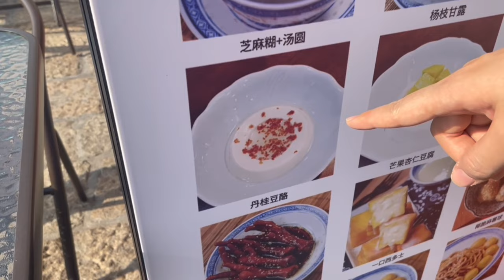¿COMO ES LA VIDA EN CHINA? CURIOSIDADES, COSTUMBRES, COMIDA Y TRADICION | El Alien Rosa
hoy junto a la mujer china visitamos un mercado muy popular en china en la ciudad de Xiamen Shapowei, que se encuentra abarrotado por el año nuevo chino, visitamos mercadillos de trabajos manuales, tiendas de comida y bebida aprendemos sobre la cultura china y muchas cosas mas.

👽Podéis usar cualquiera de mis videos para reaccionar, solo mencionarme me gusta verlos👽

👉 La CAJA SORPRESA mas CHINA no creerás lo que hay dentro, o si? -  | El Alien Rosa

✅  Acerca de El Alien Rosa:

Bienvenidos a El Alien Rosa, tu fuente para todo lo relacionado con el mundo de los videojuegos en Español. Aquí encontrarás desde noticias y análisis profundos hasta curiosidades y polémicas de la industria dirigidas al publico de habla hispana.

¿Eres un fanático de los RPGs? Yo también especialmente de la saga Final Fantasy. Aunque tengo un amor especial por los juegos de rol, no me limito a ellos. Exploro una amplia gama de géneros, incluidos juegos de aventura, estrategia e indies. Además, abordo temas candentes como los juegos en "early access", las polémicas "loot boxes" y los retos más emocionantes en diferentes videojuegos.

Publico videos cada viernes y también lanzo shorts creativos durante la semana.